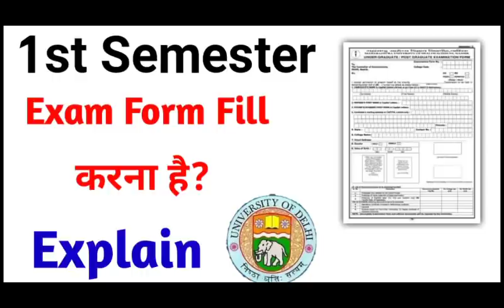Du sol First Semester Examination Form March 2022 | SOL 1st semester Exam form भरना होता है क्या?